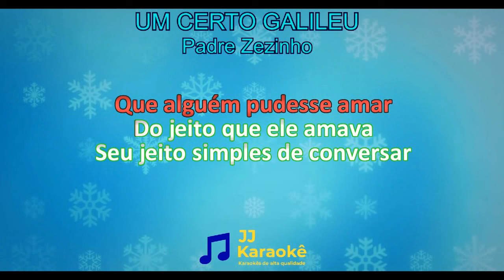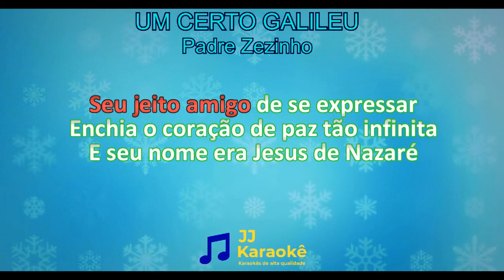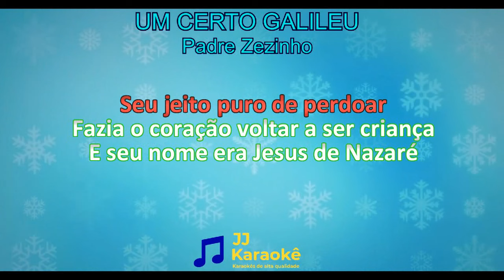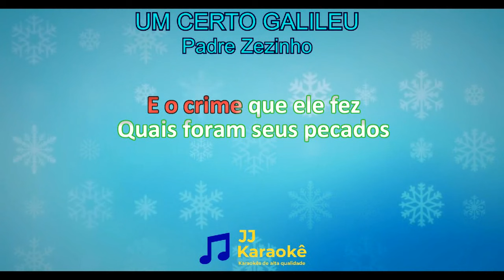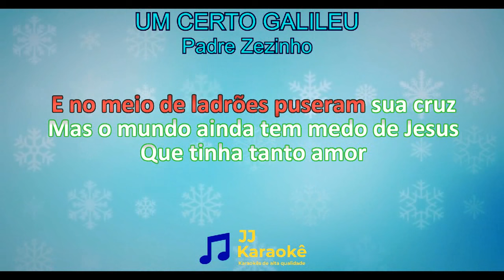Um certo galileu - Padre Zezinho - Karaokê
Um certo gaileu
Música de Padre Zezinho

Pedidos de karaokês podem ser feitos no campo de comentários e serão atendidos respeitando alguns critérios:
1) Terá prioridade no atendimento aqueles que são inscritos e comentam com frequência os videos do canal.
2) Terá prioridade aqueles que ainda não tiveram pedidos atendidos no canal.
3) Dê preferência à músicas bastante conhecidas, se o karaokê solicitado for de música pouco conhecida (menos de um milhão de visualizações no canal oficial) ficará a critério da nossa equipe atender ou não o pedido.